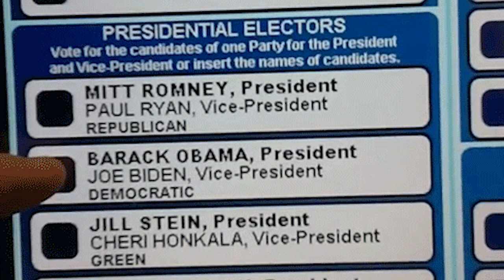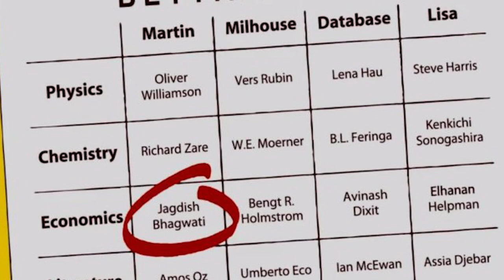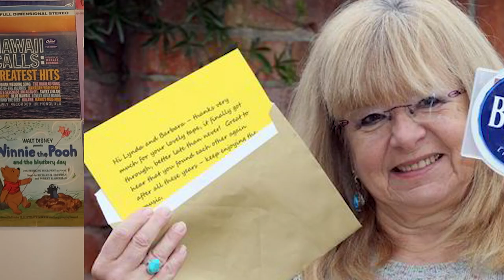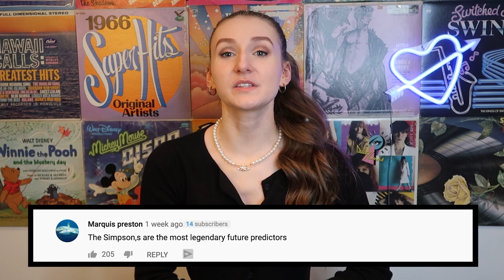Top 10 Simpsons Predictions That Made Us Question Reality - Part 2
The Simpsons have predicted many things in 2021, some of these predictions make us question reality! These Simpsons predictions are going to blow your mind! This is the Top 10 Simpsons Predictions That Made Us Question Reality.